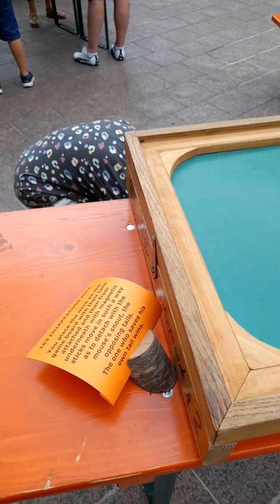Luxembourg for kids 🇱🇺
Welcome to my Luxembourg travel vlog targetted for kids. My 2 beautiful kids and I took a city break here and to be honest, I wasn't expecting much but boy did this lovely country catch me by surprise! It's a superb city! So beautiful to look at, not too big so it's easy to walk around, laid back, great food, the locals are super friendly and surprisingly, has so much to do for kids.

In this video I start with downtown Luxembourg, the Vallé de la Pétrusse, Parc de Monterey (pirate ship playground), old wooden style games in the city centre then some photos to finish.

Chapters

00:00 Downtown Luxembourg
00:15 Vallé de la Pétrusse
00:59 Parc de Monterey
01:27 Old wooden style games in Luxembourg city centre
05:18 Photos